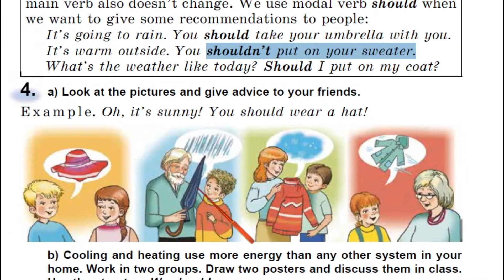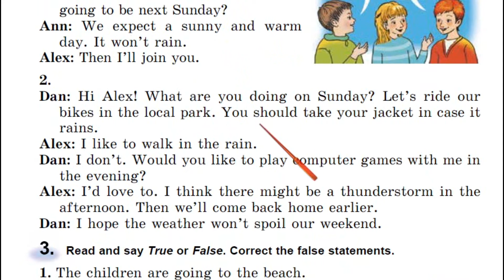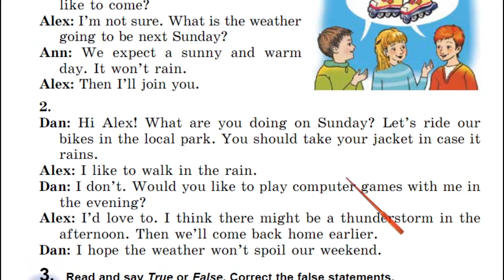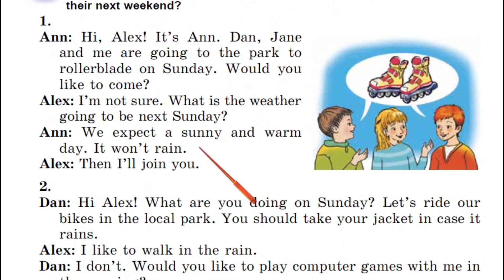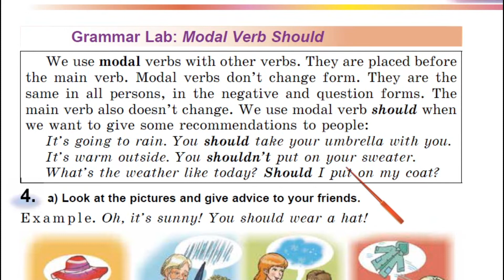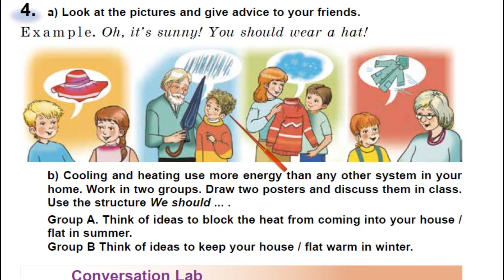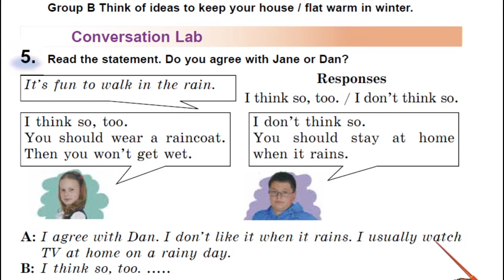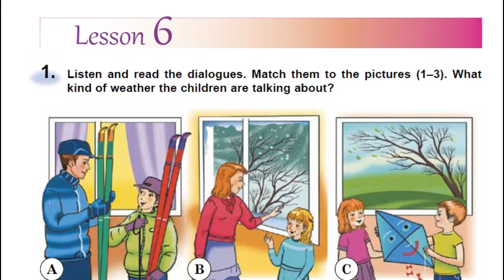Несвіт 5 Тема 5 Nature and Weather Lesson 5 с 107-110✔Відеоурок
Зростання каналу:
22 грудня 2020 – старт;
17 листопада - 5000 ...